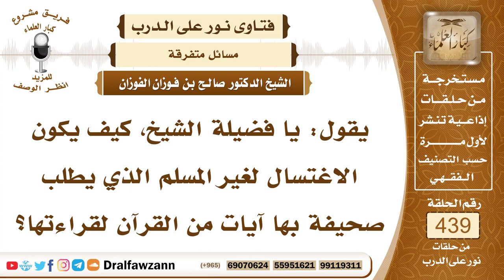6065- حكم إعطاء الكافر المصحف وتمكينه منه - الشيخ صالح الفوزان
"6065- يقول: يا فضيلة الشيخ، كيف يكون الاغتسال لغير المسلم الذي يطلب صحيفة بها آيات من القرآن لقراءتها؟
الجواب: غير المسلم لا يُمكَّن من القرآن لا يعطى صحيفة ولا يعطى مصحفًا؛ لقوله تعالى: ﴿لَا يَمَسُّهُ إِلَّا الْمُطَهَّرُونَ﴾ [الواقعة: 79] ولا يجوز إعطاء الكافر أو تمكينه من المصحف أو من أوراق المصحف أو من صفحة من المصحف ولكن إذا كان يريد سماع القرآن فإنه يُقرأ عليه يقرأه عليه المسلم ويستمع لقوله تعالى: ﴿وَإِنْ أَحَدٌ مِنَ الْمُشْرِكِينَ اسْتَجَارَكَ فَأَجِرْهُ حَتَّى يَسْمَعَ كَلَامَ اللَّهِ ثُمَّ أَبْلِغْهُ مَأْمَنَهُ﴾ [التوبة: 6] فإذا طلب الكافر سماع القرآن فإنه يسمع القرآن لكن لو طلب منا مصحفًا أو بعض مصحف فإننا لا نمكنه منه.
السيرة الذاتية:
للاشتراك في قناة الشيخ صالح الفوزان

14_ الشيخ محمد أمين الشنقيطي
يتيوب

15_سماحة المفتي عبد العزيز آل الشيخ
 يوتيوب

رئيس الفريق
لمشروع كبار العلماء